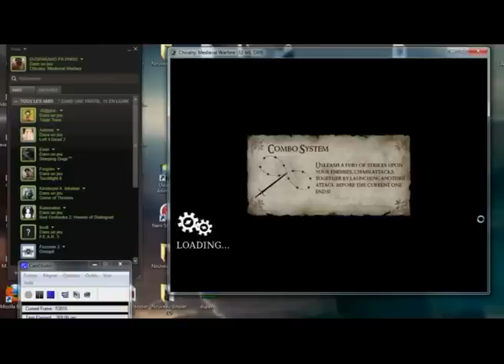Chivalry: Medieval Warfare DVDPARANO MULTIPLAYER Steam